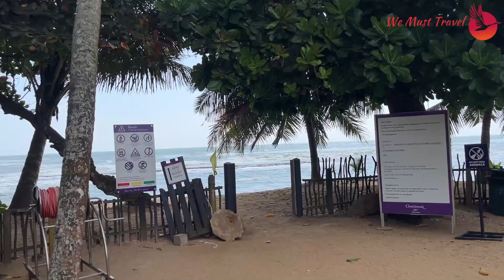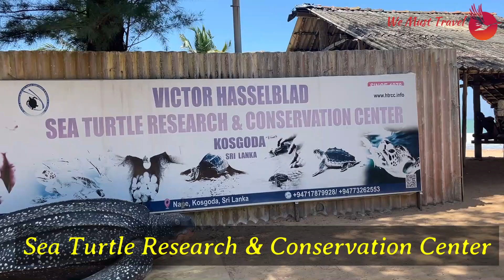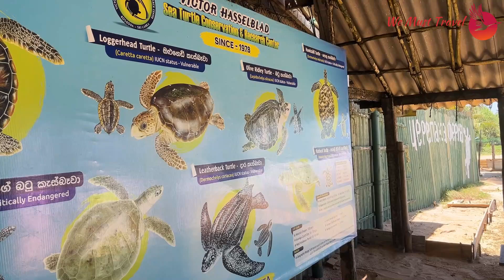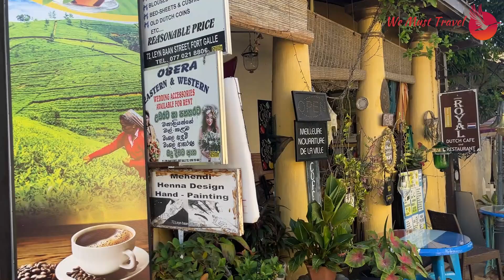Super Sri Lanka Series | Episode 03 | Day 05 & 06 in Bentota | Bentota sightseeing & Galle visit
Hello everyone I am Hemant (Contact me at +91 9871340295) from WE MUST TRAVEL I recently visited Sri Lanka and here I present our Super Sri Lanka Series videos where i will take you on a virtual tour of the beautiful Island.

Sri Lanka is a wonderful small Island country located just below India in Indian Ocean. Formerly known as Ceylon and now it’s often called as ‘’Pearl of the Indian Ocean’’. There is so much to see and enjoy in this charming island nation that has everything to offer to travelers. From its UNESCO world heritage sites to modern cities, from white sandy beaches to cool central highlands, from various plantations to dense Jungles, from popular ancient Buddhist temples to its world renowned wildlife.